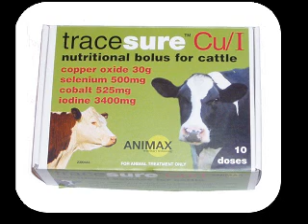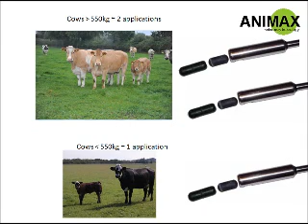Fertility of Charolais Cattle improved with Tracesure Cu/I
Charolais Cattle are reputed to have fertility issues if trace elements are deficient in their diet. Fertility and growth rates have improved since Ewan Stewart started bolusing with Tracesure Cu/I from Animax